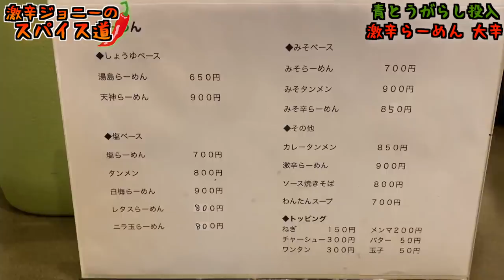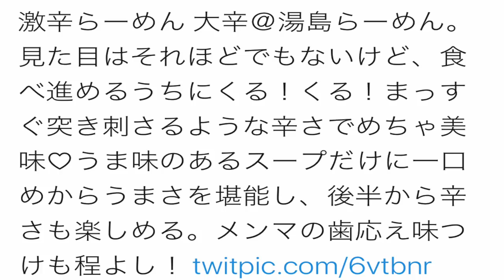青唐辛子使用！湯島の『激辛らーめん 大辛』に挑戦してみた【spicy ramen】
【今回のお店】
湯島らーめん
住所/東京都文京区湯島3-10-10 吉澤川辺ビル1F